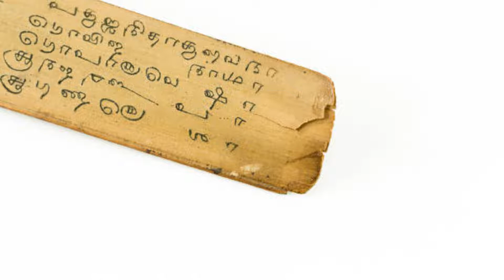திராவிட மொழிகளுக்கான பேச்சு மற்றும் மொழி தொழில்நுட்பங்கள்